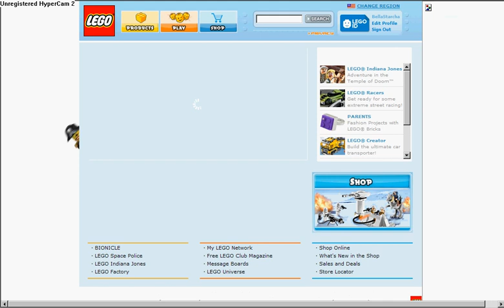Want a LEGO account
Username:BellaStarchaser
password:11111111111